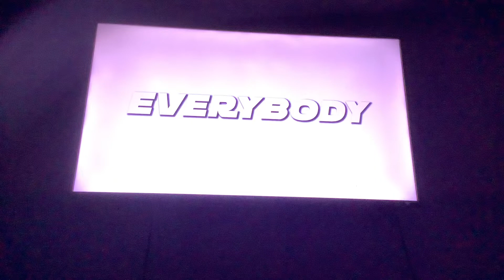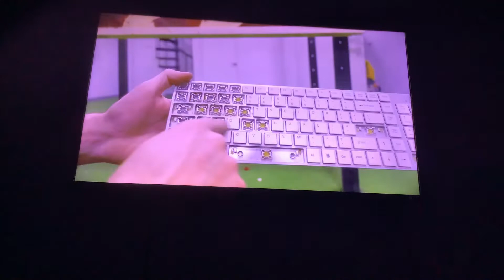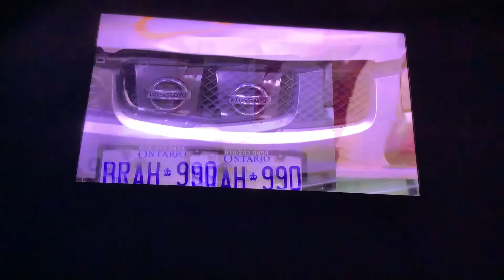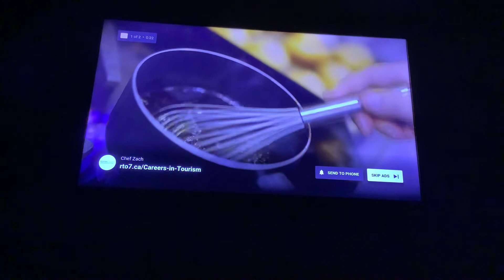100 layers of candy canes wall￼